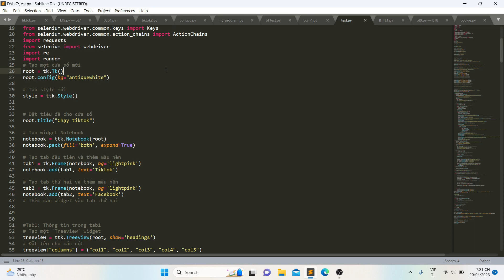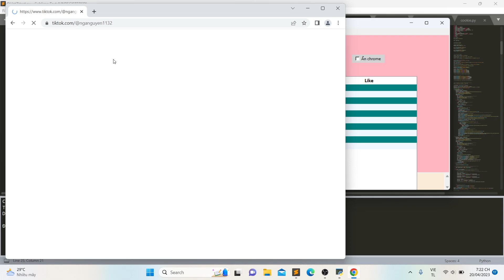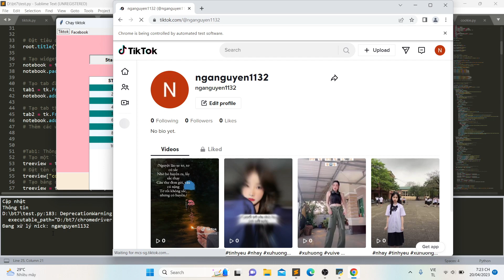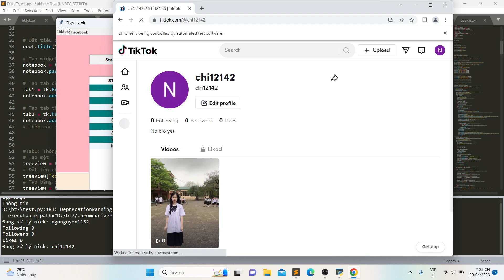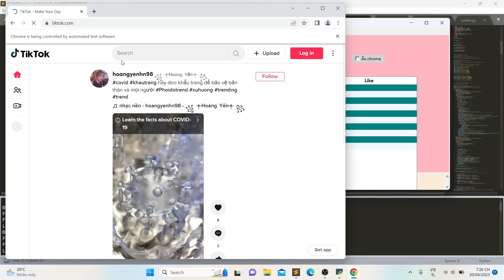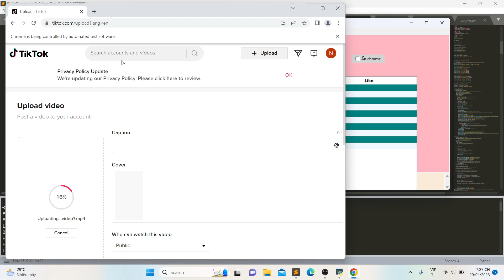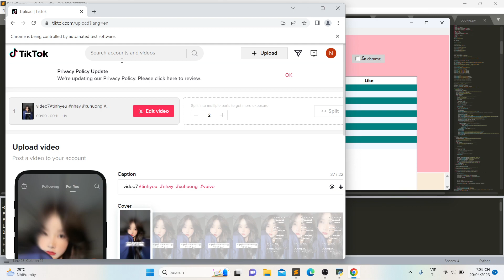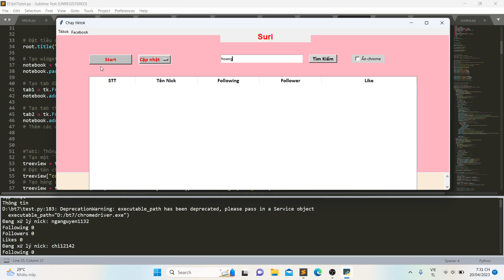Đại học edX | Khoá:03| Họ&Tên:Nguyễn Thị Quỳnh Nga | Môn:Automation| Bài tập số:05